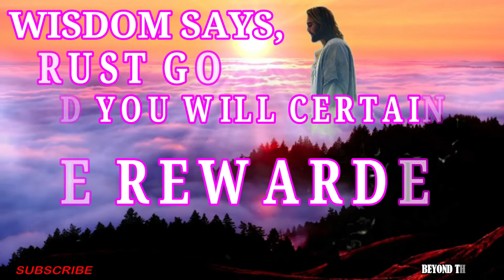FAITHFULNESS TO GOD.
DESCRIPTION:
     THE "FAITHFULNESS TO GOD" IS A DIVINE MESSAGE WRITTEN IN THE HOLY SCRIPTURES.

IN THIS VIDEO, THE MESSAGE SAYS, BE PREPARED FOR TIMES WHEN YOU WILL BE PUT TO THE TEST. BE SINCERE AND DETERMINED, AND STAY FAITHFUL TO GOD. KEEP CALM WHEN TROUBLE COMES. STAY WITH THE LORD; NEVER ABANDON HIM, AND YOU WILL BE PROSPEROUS AT THE END OF YOUR DAYS.